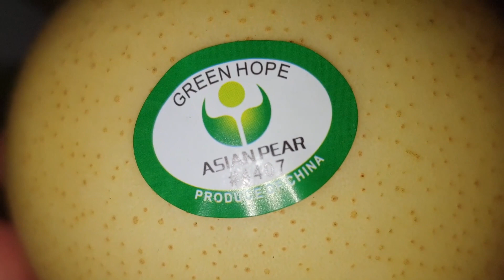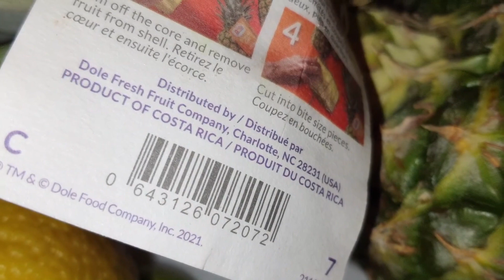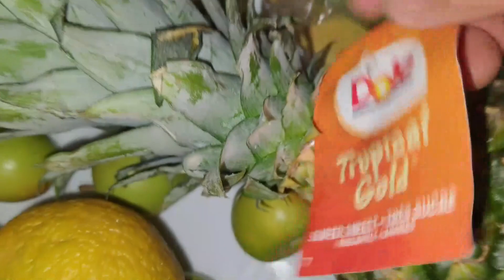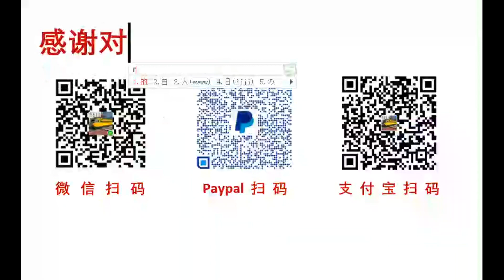来自祖国的皇冠梨（不是雪梨），很亲切，美国这边发的食品，2021美国加州旧金山